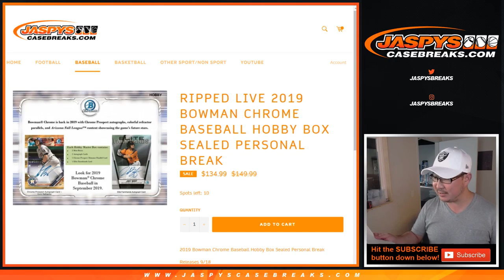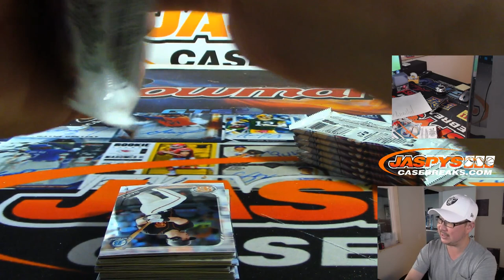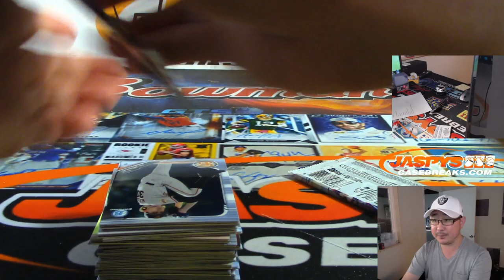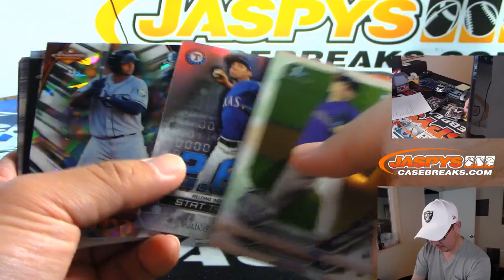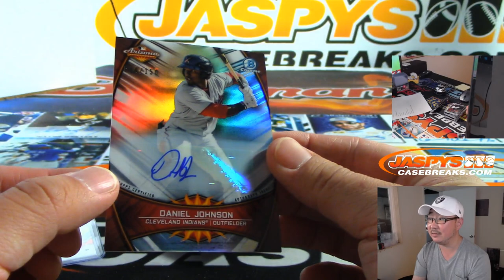Tu, 09/24/19 || 1Box (HOBBY) PERSONAL (Nick L) || 2019 Bowman Chrome Baseball (MLB)